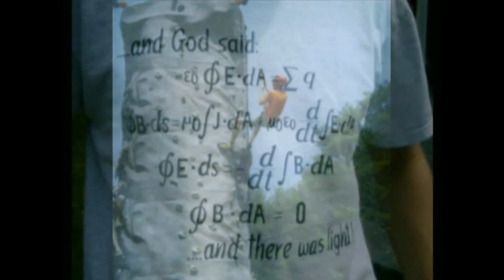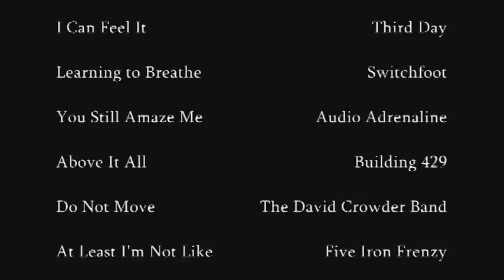Mt. Rainier (part 13) Credits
Some awesome shots from the bottom that we missed going up due to the cloud cover.  Us hanging out at base camp the last morning.  The credits.